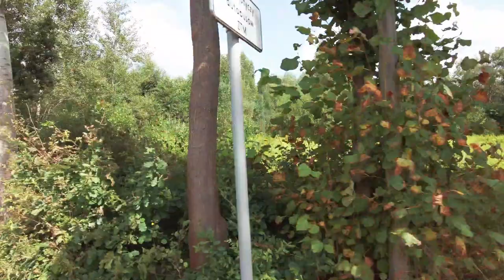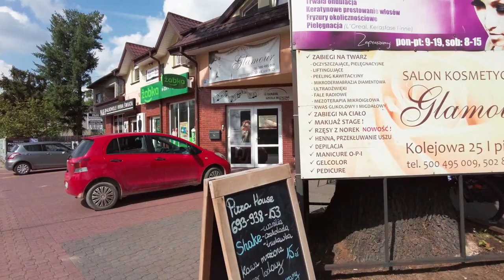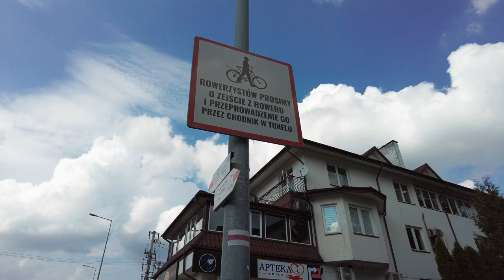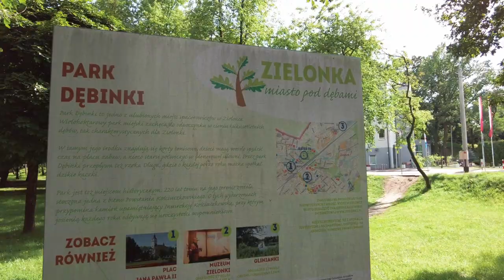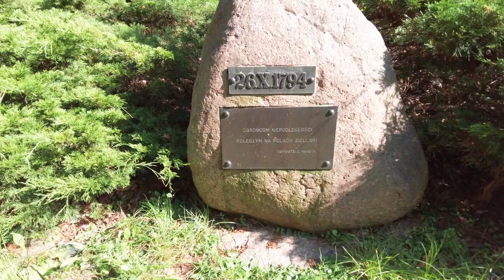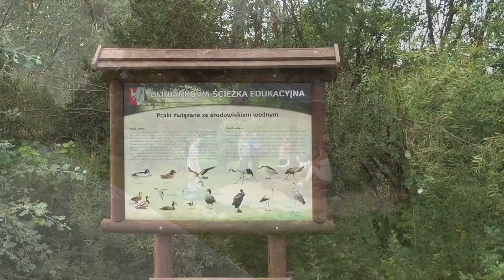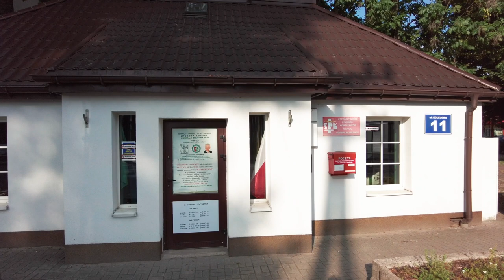Zielonka. Районы Варшавы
Прокатитесь с нами по красивому предместью Варшавы. Посмотрим на структуру гмины, покатаемся по улочкам, парку идоедем до озёр Глинянка.
Прекрасный и любимый нами район. Уютный и чистый. Здесь очень приятно проводить время.
Кроме этого, Глинянка еще и прекрасная зона отдыха у воды, которая создана из старого карьера по добыче глины. Мы были там в будний день и не жаркую погоду, но в выходные тут полный аншлаг. Семьи, друзья. да кого только нет. Но, всё аккуратно и чинно.
Настоятельно рекомендую обследовать этот район, если появится такая возможность.

0:00 Вступление
3:00 На въезде
4:48 Едим запеканку
6:00 Тихие улочки
6:50 Интересный алкоголь
9:00 Центр Зеленки
9:47 Парк Dębinki
11:26 Этажные кварталы
12:55 Озеро Глинянка
18:40 Костел Ченстоховской Богоматери
19:35 Историческая посторойка. Дачный дом
20:35 Понятовского 29